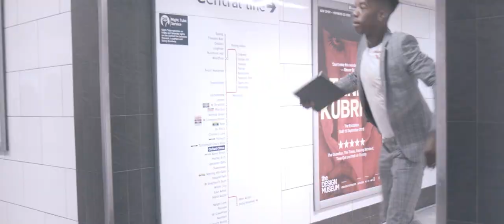Break A Leg Trailer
BREAK A LEG is a British ‘mockumentary’ series following the life of actor Troy Glasgow.

It is a funny and first hand view of the everyday challenges of a modern British actor, as the viewers see the mask slip as the real-life struggles for Troy become painfully obvious as he chases his dream of stardom.